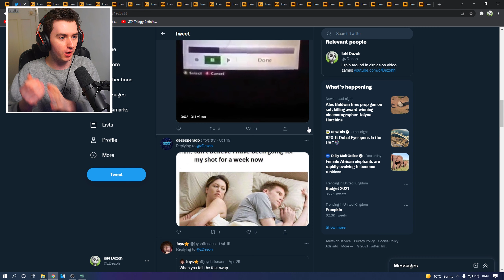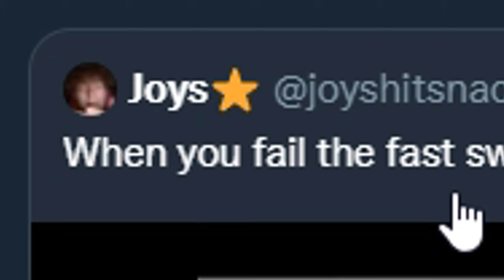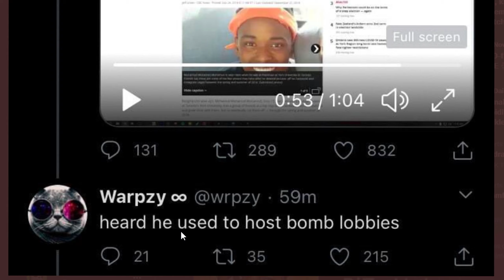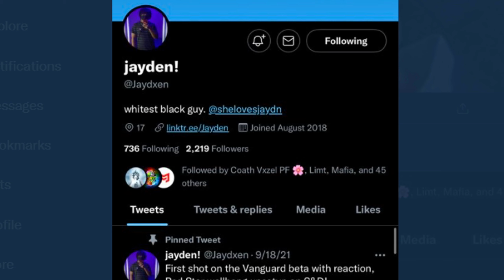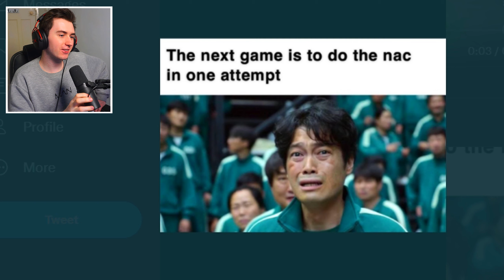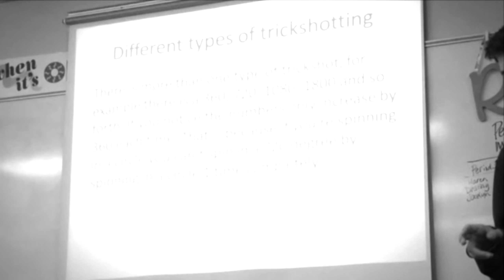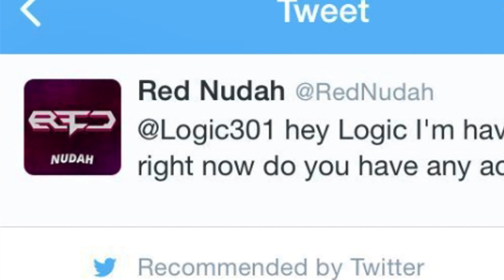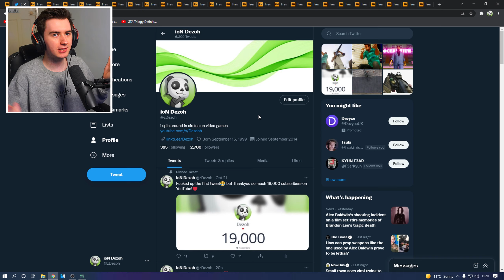I Reacted to COD TRICKSHOT Memes in 2021..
I know this isn't my normal trickshotting content but I had so much fun making this and would love to make more videos like this!